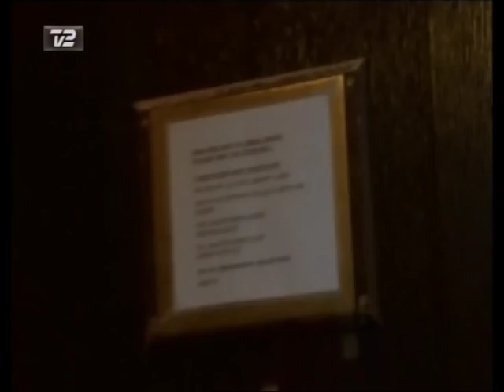Mormors bordel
This video is about Mormors bordel